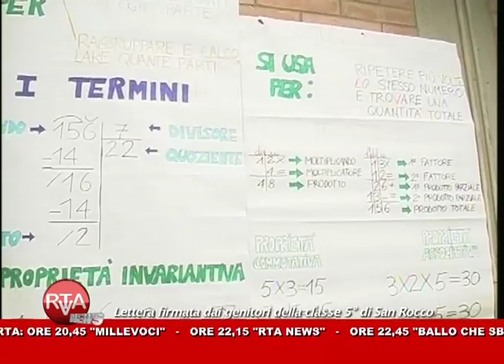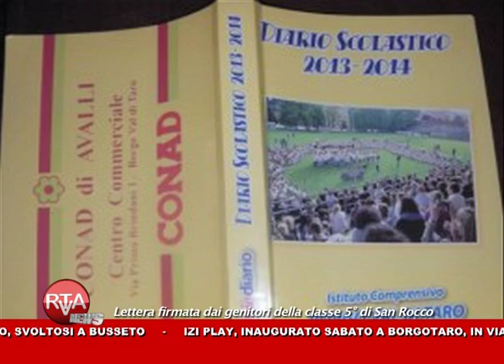RTA News 02-10-13 1° parte™